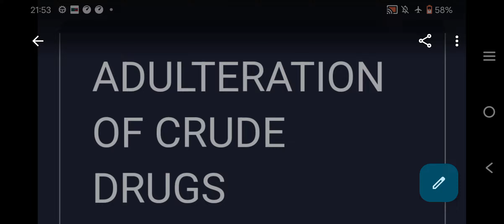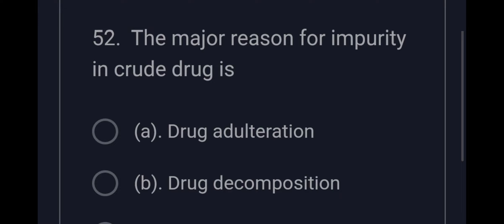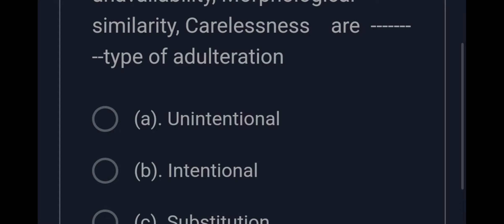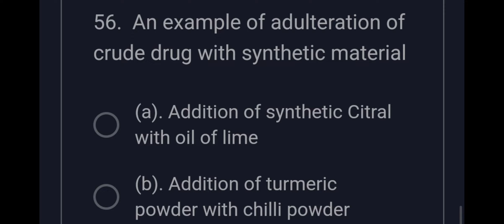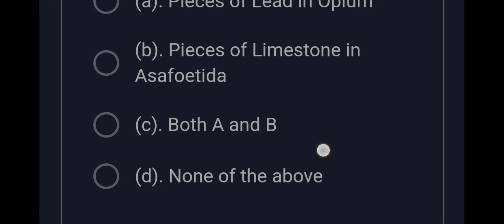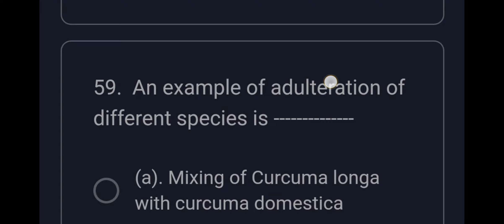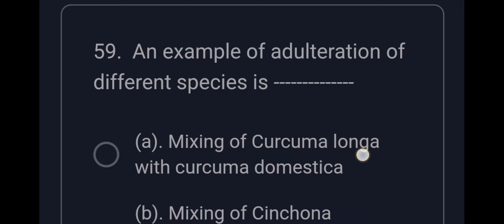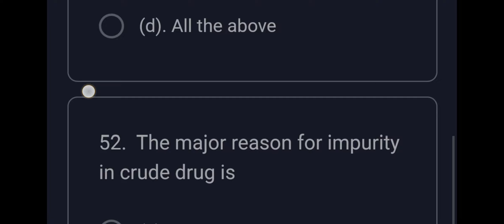the drugs inspector examination model questions 51 to 60. Google form link in description